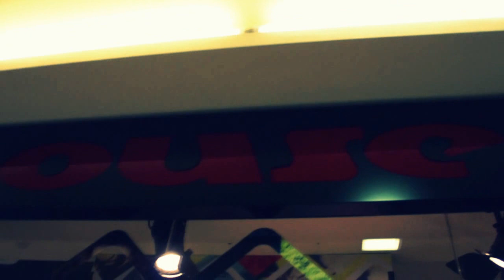Top Gear By Bicycle Part 1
Это наше первое видео такого жанра. Не судите строго.Это видео выложено Вконтакте на YouTube в FaceBook и в Twitter. Отправляйте это видео своим друзьям , добавляйте себе на страничку , комментируйте. Не пишите просто хорошо или плохо. Выражайте свою точку зрения, потому что нам очень важно Ваше мнение :)